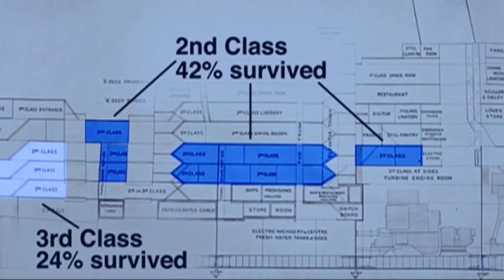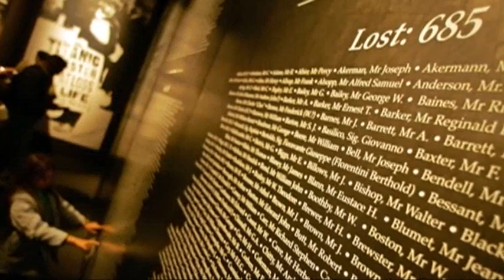'Titanic' Story Still Captivates 100 Years Later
It's been 100 years since the Titanic sank, but yet we are still fascinated by everything that happened that night. There's no single reason why, but it's possible that the tragedy taps into universal themes that people can still relate to. (April 13)